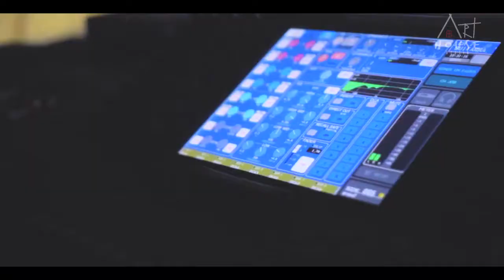Héroes Locales - David Chacua / Músico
David Chacua es un joven músico quién nos demuestra que no hay imposibles cuando se trata de superarse y perseguir sus sueños.

Producción y Dirección: Henry Melo.
Art House Studio 2018